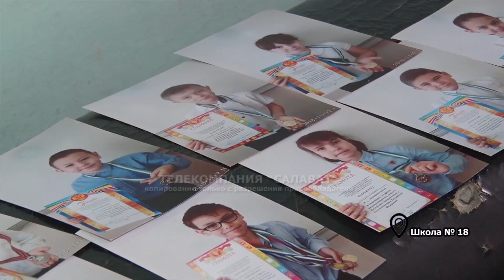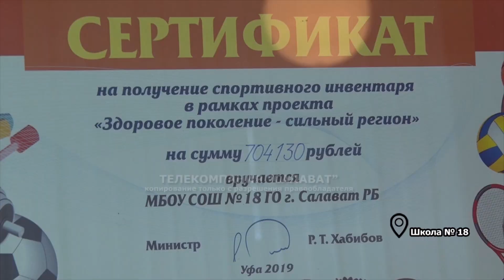18 школа здоровое поколение сильный регион